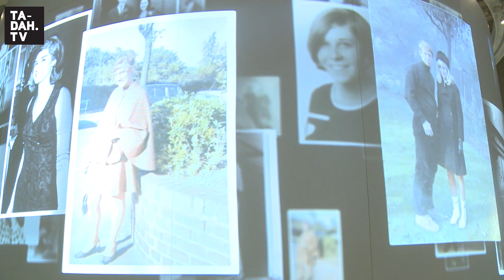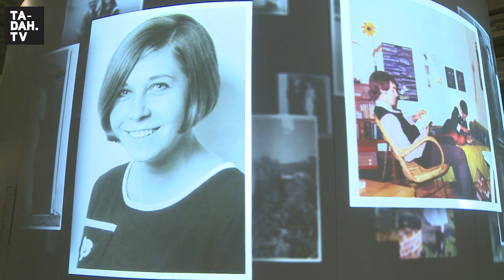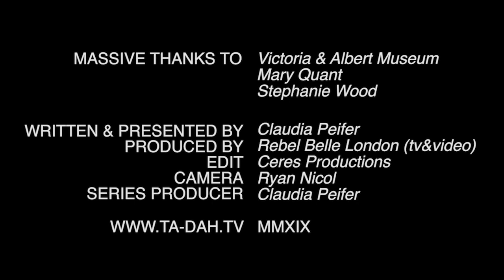Fashion Exhibition: Mary Quant at V&A London | TA-DAH.TV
This blockbuster exhibition is the first full retrospective of Mary Quant’s career as a fashion designer, entrepreneur, licensing queen, feminist and global influencer of her time.